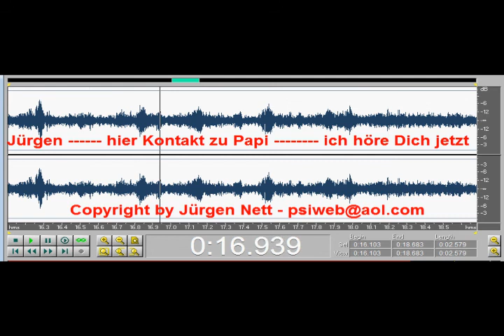EVP - Electronic Voice Phenomena - Tonbandstimmen - Transkommunikation 2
Am 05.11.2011 habe ich mit einem neuen System eine Einspielung gemacht.

Die folgende Einspielung ist Original - ungefiltert - unbearbeitet.

Die Aussage lautet:

*JÜRGEN HIER KONTAKT ZU PAPI - ICH HÖRE DICH JETZT*

Es handelt sich dabei um zwei Frauenstimmen - die ein sagt sehr laut:
*Jürgen hier Kontakt zu Papi*

Die zweite Frauenstimme ergänzt dann etwas leiser:
*ich höre dich jetzt*